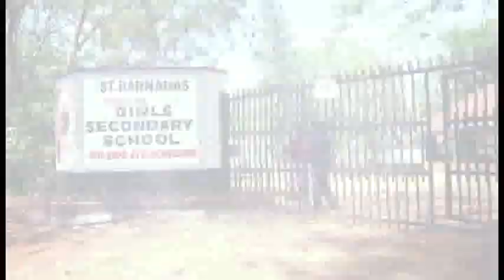St Barnabas girls barkorwa school history